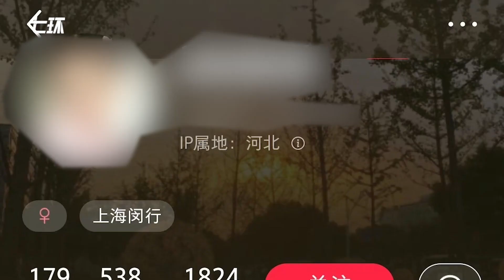春秋航空回应网传空乘侮辱乘客：已停飞，责令批评教育